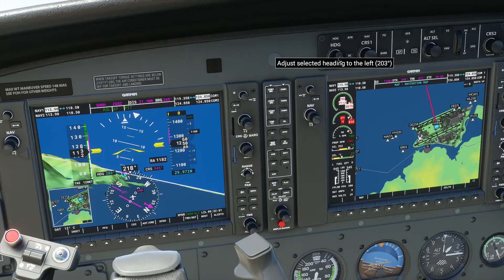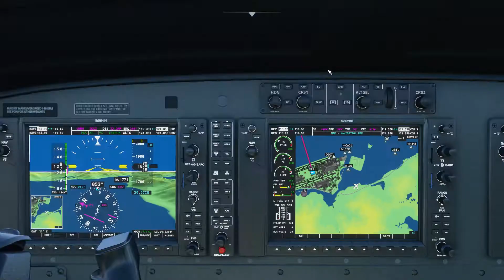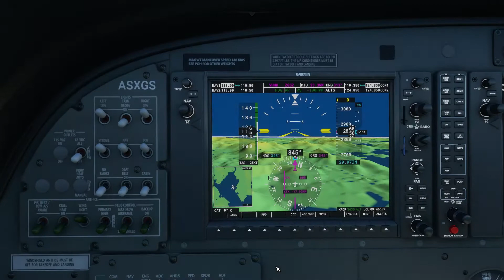Microsoft Flight Simulator 2020 HONG KONG with Cessna 204 Caravan